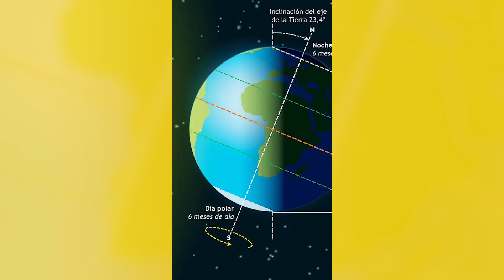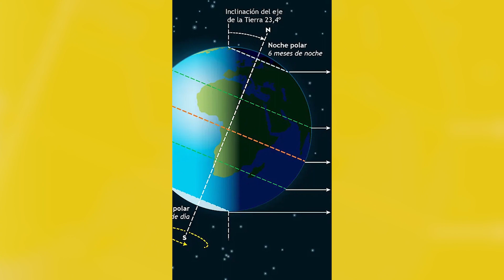¿Qué pasaría si la TIERRA tuviera anillos como SATURNO?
Hablemos de las consecuencias de éste escenario hipotético que alteraría la vida en la Tierra

Primero aclaremos que según la Hipótesis del gran impacto, la Tierra sí tuvo anillos en sus inicios debido al choque de un planeta llamado Tea. Después del choque una sección de Tea se la comió la Tierra y los restos formaron un anillo alrededor del planeta que eventualmente formaron la Luna.

Ahora, los anillos de Saturno son de polvo, hielo y rocas. Si pusiéramos ese tipo de anillos en la Tierra, desaparecerían debido a que se derretirían, así que nuestro caso hipotético será con un anillo de asteroides entre la Tierra y la Luna para que el Sol no los derrita, lo que provocará que nuestros anillos no sean brillantes como los de Saturno.

Primero que nada la noche sería completamente diferente, debido a que ahora todas las rocas nos van a rebotar la luz del sol y no solo la Luna, lo que provocará que las noches nunca vuelvan a ser obscuras.

Además la temperatura del planeta se vería afectada, debido a que los inviernos serán extremos ya que mientras el sol le está dando a un hemisferio y ellos están en el verano, la parte que está en invierno recibira aún menos luz debido a que los anillos le harán sombra.

Y hablando de sombra, las personas en el ecuador estarían en una especie de estroboscopio ya que van a estar recibiendo solo flashazos de luz y no el rayo directo debido a que los asteroides interrumpirán el camino de la luz

Mientras que más a los trópicos tendremos un efecto visual padrísimo que hará que parecerá que los asteroides están mucho más cerca de lo que realmente están, similar al efecto de la luna de octubre parece queso enorme

Aunque suene atractivo el espectáculo visual, hay dos grandes problemas para la vida en la Tierra: el cambio de temperatura drástico que muchas especies no podrían sobrevivir y la potencial lluvia de asteroides que podríamos tener.

Ya que nuestro planeta es muy denso y podría atraer estas rocas flotantes recreando los últimos días de los dinosaurios y aunque sabemos que algunas especies sobrevivieron, pasaron de ser los reyes a gallinas a lo largo de millones de años.